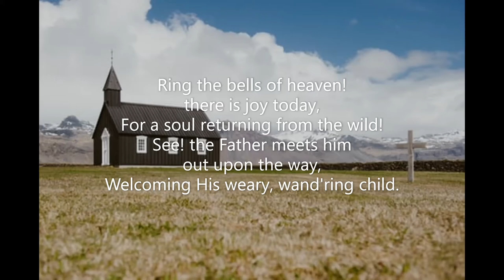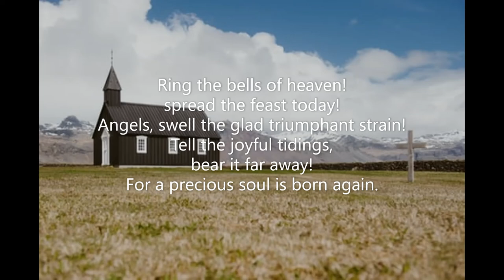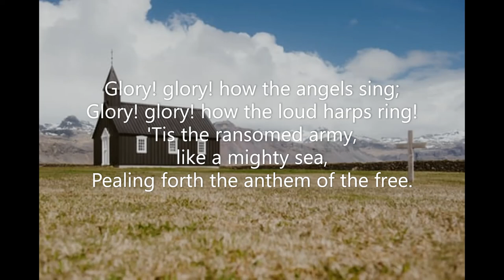Ring the Bells of Heaven (#111 Seth Parker's Hymnal 1931) W O Cushing George F Root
Piano track for Hymn #111 'Ring the Bells of Heaven' from 'Seth Parker's Hymnal' (1931). Words: W O Cushing  Music: George F Root  September 2022.  Piano: Robert Aszmies